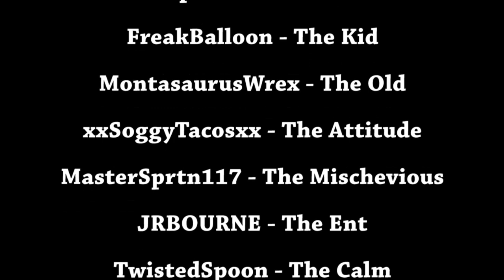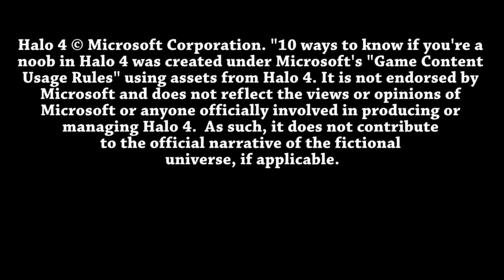10 ways to know if you're a noob in Halo 4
This is my first official Machinima like video. It was inspired by a similar video done by imsuck and Hollywood Halo back in Halo 2. I have some Roosterteeth Red vs. Blue references in here so I think that will be a treat for some of  you. Anyways I hope you enjoy, I will have more videos like this coming out in the future.

It is not endorsed by Microsoft and does not reflect the views or opinions of Microsoft or anyone officially involved in producing or managing Halo 4.  As such, it does not contribute to the official narrative of the fictional universe, if applicable.